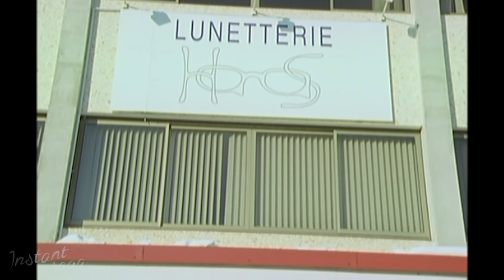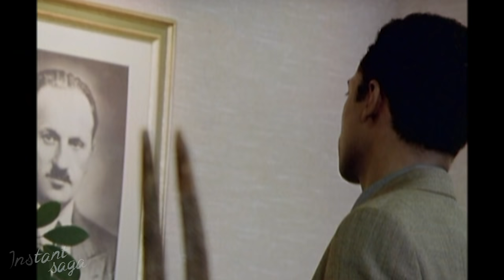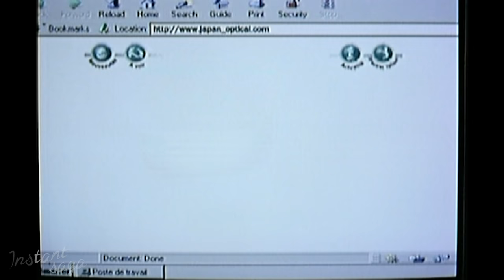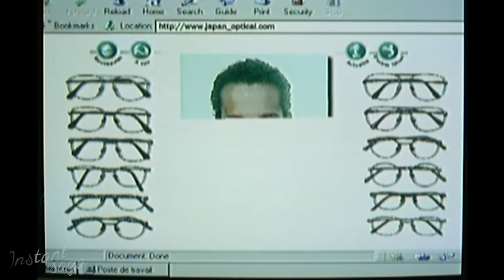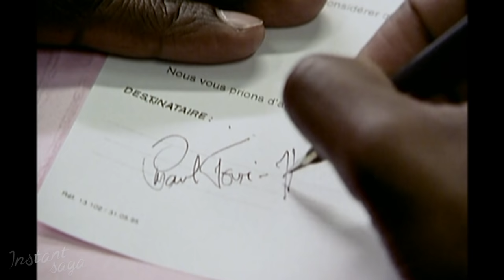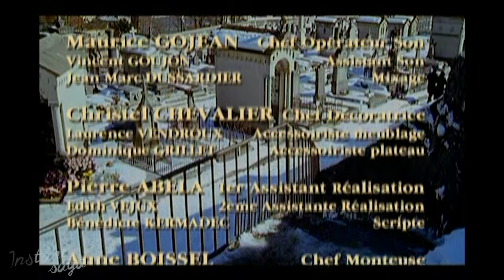Le dernier fils - Téléfilm intégral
Henri Hass vient d'apprendre que ses jours sont comptés. Le médecin est formel. Le viel homme autoritaire va devoir passer la main et transmettre son usine de Morez. Mais il sait bien que son fils Louis ne s'intéresse guère à la fabrication de lunettes et vit sa vie dans le moule familial comme un enfermement. Aussi se décide-t-il à faire appel à un jeune homme brillant, sorti d'H.E.C, Paul Touré.

Genre : Téléfilm - Comédie dramatique
Année : 1998
Avec : Jean-Pierre Jorris, Magali Noël, William Nadylam, Alain Payen, Marie-Dominique Dessez, Yves Pignot...